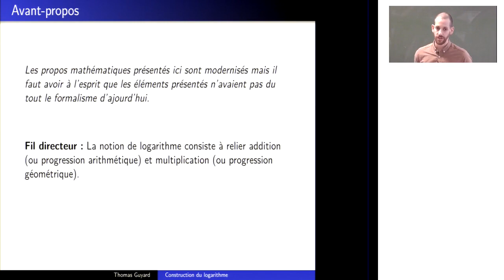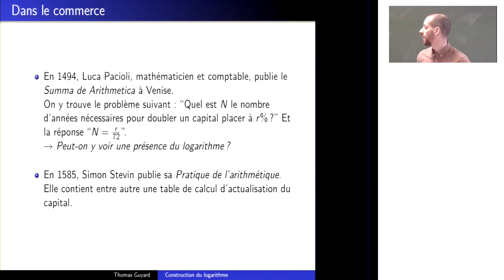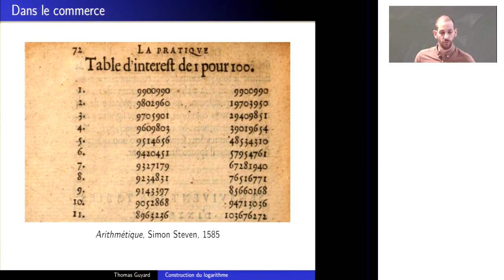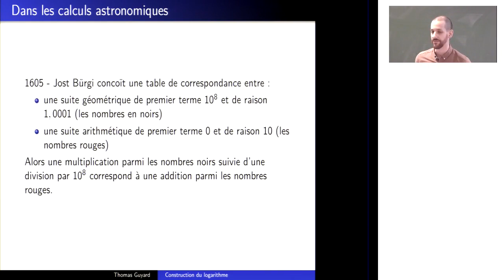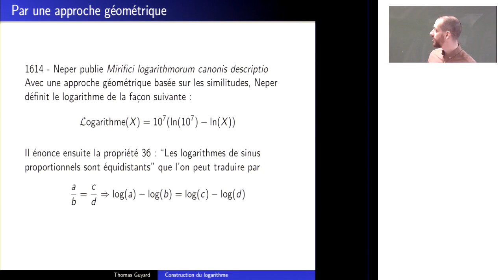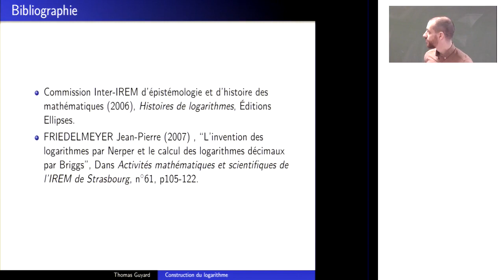Thomas Guyard - Construction du logarithme : approches historique et mathématique